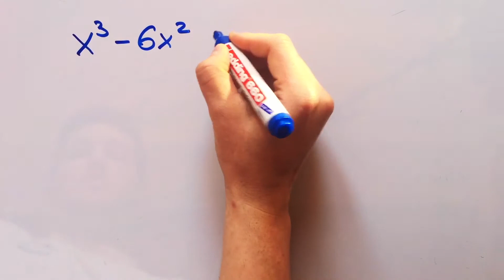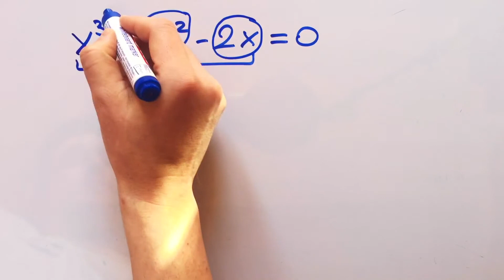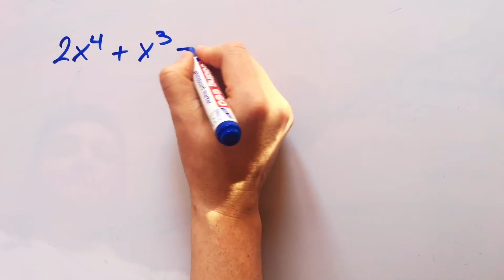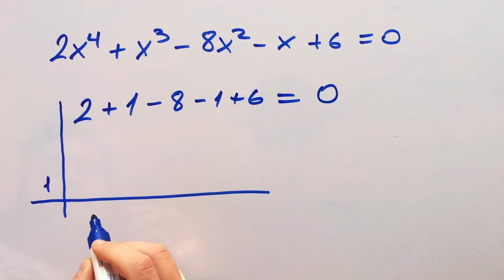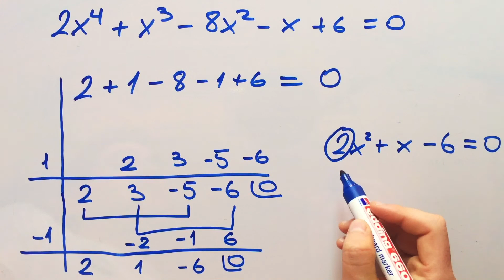Factorización de Polinomios (Ruffini) - MÉTODO de las RAÍCES EVIDENTES 👍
Aprende COMO FACTORIZAR POLINOMIOS de tercer grado o más mediante el MÉTODO de las RAÍCES EVIDENTES.

0:00 Que son las raíces evidentes
0:30 Ejemplo de raíces evidentes
2:07 Segundo ejemplo de raíces evidentes

El objetivo de este método es buscar las raíces del polinomio pero de una manera automática, es decir comprobando que se cumplen una serie de condiciones para asegurar al menos una raíz que se conoce como raíz evidente.

Condiciones para las raíces evidentes:

0 si no existe término independiente.
1 si la suma de todos los coeficientes es 0.
-1 si la suma de los coeficientes salteados es igual.

Una vez tengamos una raíz evidente debemos hacer Ruffini para hallar el polinomio cociente de dividir nuestro polinomio original y entre (x-raíz evidente) y ya podremos expresar la factorización como:

(x-raíz evidente)*(cociente del polinomio dividido por (x-raíz evidente) calculado por Ruffini)

Si el polinomio cociente tiene un grado mayor a 2 tenemos que volver a aplicar el método de Ruffini para sacar una nueva raíz pero si es posible lo haremos también con el método de las raíces evidentes y aplicando Ruffini con esa raíz para calcular el nuevo polinomio cociente.

No olvidéis que este método es solo una ayuda para acelerar el proceso para hallar las raíces y sirve como complemento para el método de Ruffini.

El procedimiento para factorizar se hace de la misma manera que siempre, con esto solo ganaremos tiempo a la hora de probar soluciones acertadas que anulan el polinomio. Pero no siempre se cumplirán estas condiciones.

IMPORTANTE: A la hora de factorizar un polinomio de segundo grado con el método de las raíces no olvidéis incluir como producto en la factorización el coeficiente que acompaña a la x cuadrado en la factorización (x-raíz1)(x-raíz2), quedando:

(coeficiente x cuadrado)*(x-raíz1)(x-raíz2)